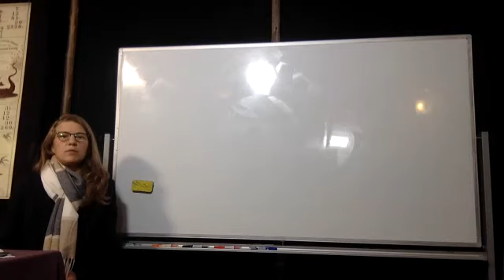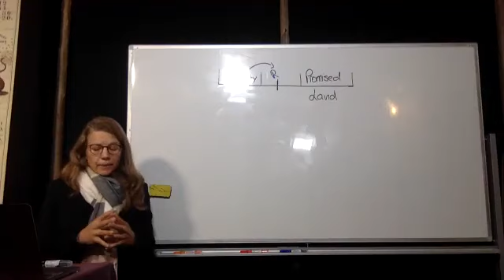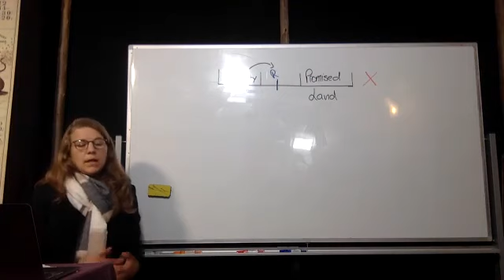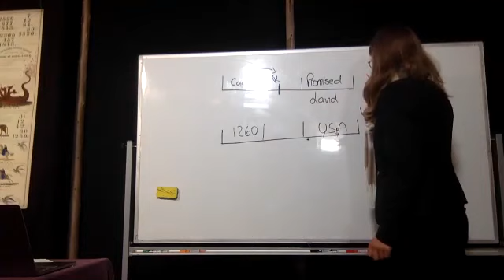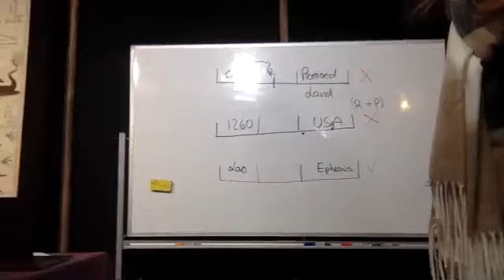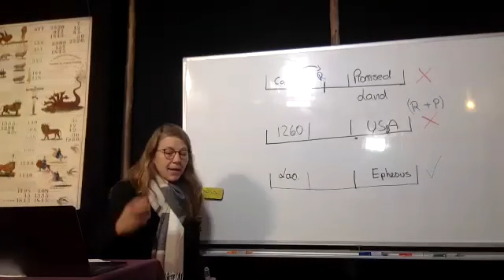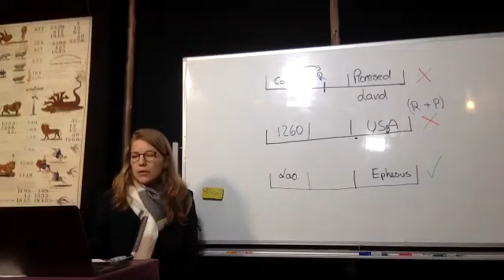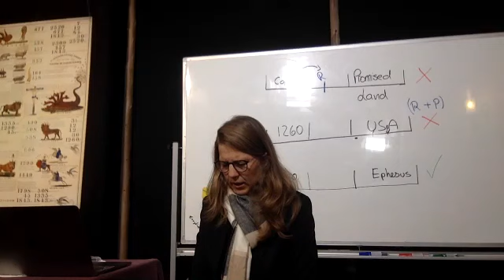Zoom CM USA Sept 2020 - 5. Tamina Bläsing - Societé vs Gouvernement Part. 1 (25/09/2020)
Camp meeting sur zoom organisé conjointement par les ministères IPR et Gold Country Convocation (USA) du 23 au 26 septembre 2020, avec comme orateurs Parminder Biant, Tamina Bläsing, Kathy McGraw.

Parminder Biant continue le sujet de l'herméneutique, et le mode de fonctionnement du cerveau. Comment devrions-nous lire l'Inspiration ? Pourquoi aboutissons-nous souvent dans des conclusions erronées ?

Tamina Bläsing aborde la ligne de réforme en prenant l'exemple de la gestion d'un projet.

Il n'y a pas de notes ni de transcriptions.. Les vidéos se trouvent sur les chaines YouTube Repairersofthebreach7 and Time is Now.

Visitez notre site internet, nous y postons régulièrement du matériel d'étude pour les adultes et les enfants.

Bonne étude.